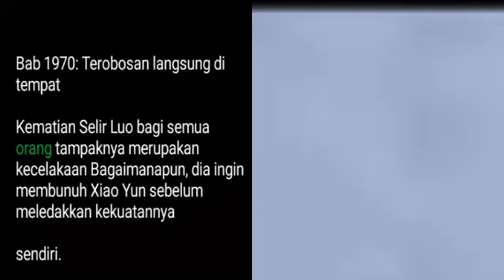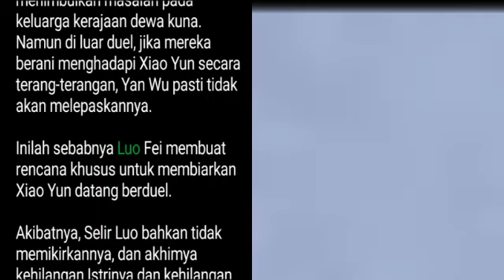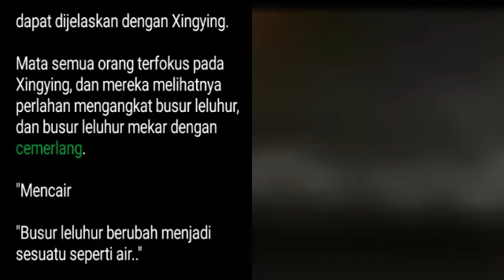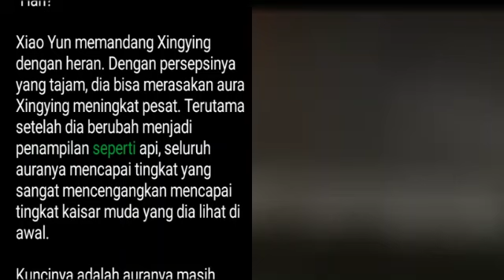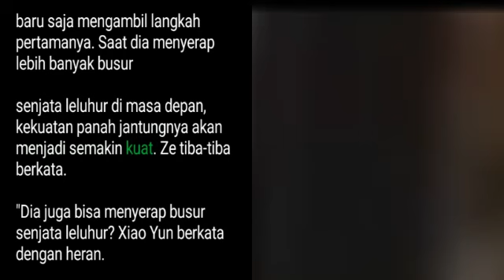Bab 1970-1971 | Dewa Bela Diri, Derrick Xiao